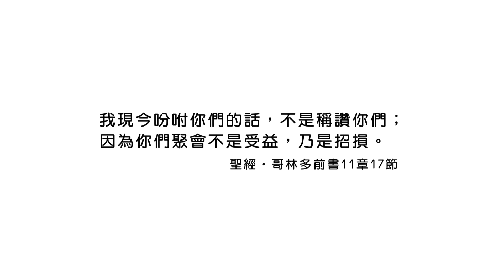20170629恩典365 - 恩典 -- 失去祝福的聚會 : 用愛心說誠實話